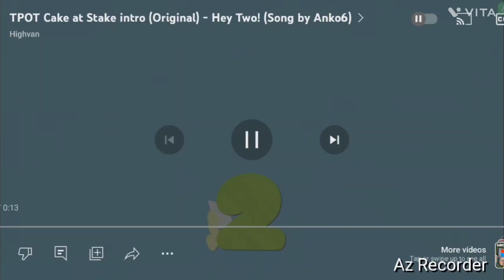tpot cake at Stake voiced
Entertainment only not to Rudshire You're eardrums